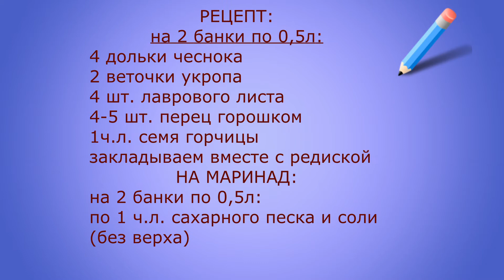РЕДИСКА В МАРИНАДЕ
Привет всем, сегодня я к вам пришла с рубрикой "Вкусняшки от Наташки" и интересным рецептом- редиска в маринаде.

Экспериментируем, пробуем, делаем выводы своего вкуса
и при желании рецепт сохраняем в своей копилочке.

Такая редисочка отлично подойдет к мясным блюдам, будет отличным ингредиентом в салате..

Спасибо за то что заглянули на "огонек".